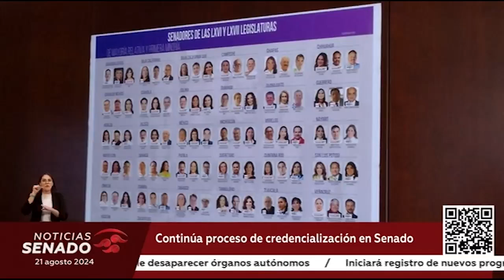Credencialización de legisladores en el Senado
Acuden al Senado de la República las y los senadores electos para integrar la 66 legislatura para realizar su registro.